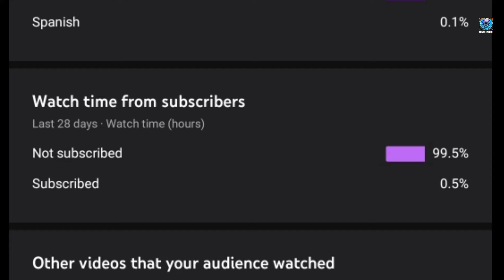Shin Chan Best Ever Deleted Since | Shin Chan Best Ever Necket Sin Part 5